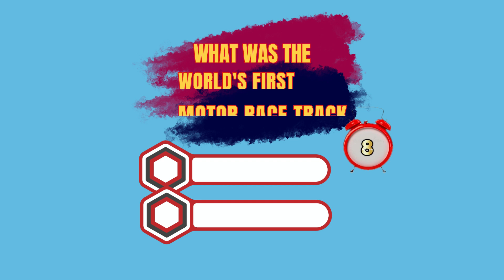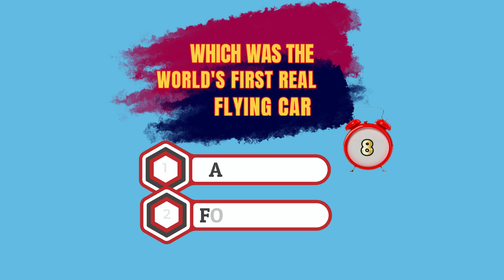History Of The Car | Car History Quiz | Car Knowledge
History Of The Car